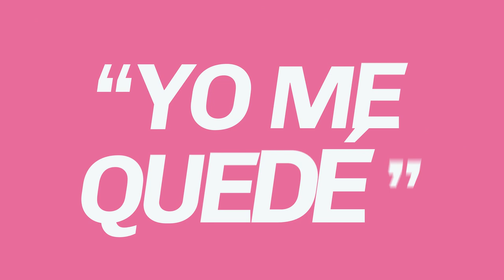Comodoro Alma Patagónica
Marca Destino.- Comodoro TURISMO